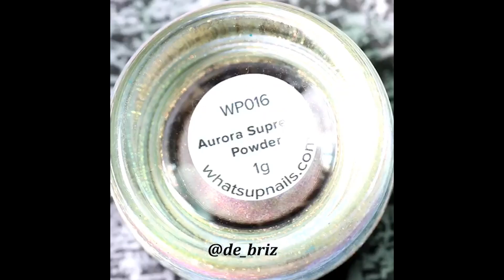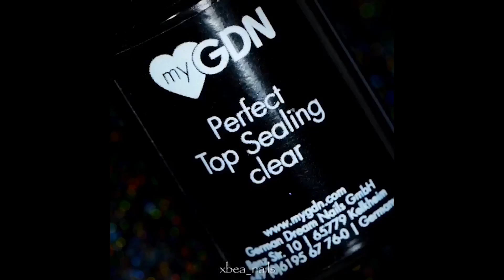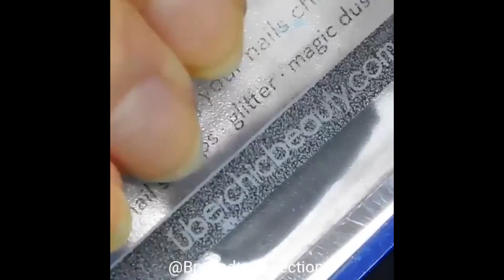✨ it's been a long week...PAINT YOUR NAILS | Best Makeup Tutorials 2019 | Makeupholic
Makeupholic is the official channel for all things makeup & beauty.  Our top makeup compilation tutorials feature the best tips, hacks and techniques suitable for beginners and MUAs alike.